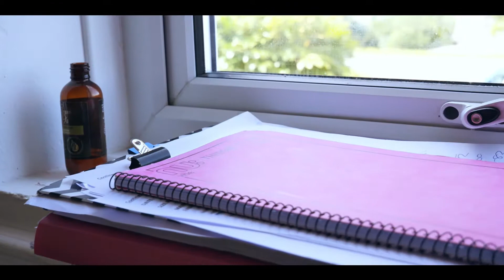ME Clothing Ltd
Bespoke Tailor and British Fashion Designer of Children's Clothes